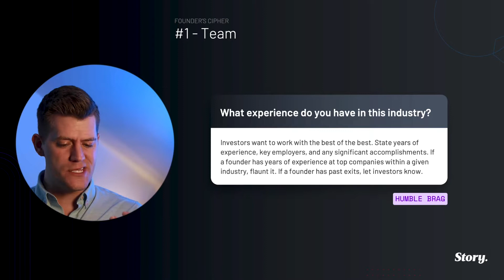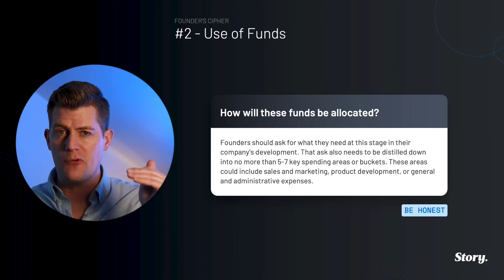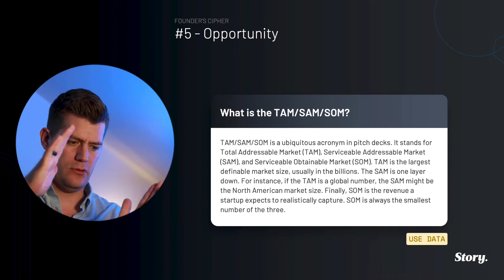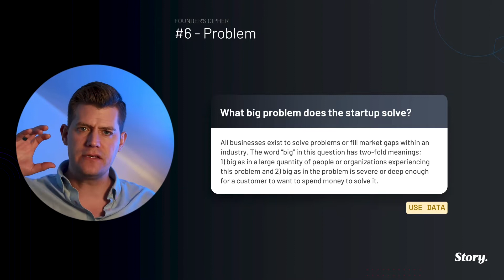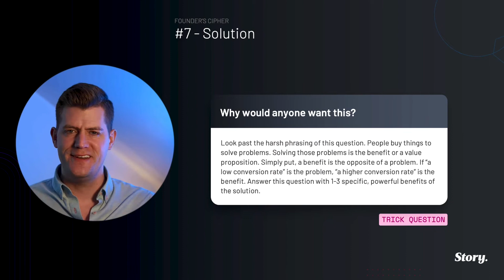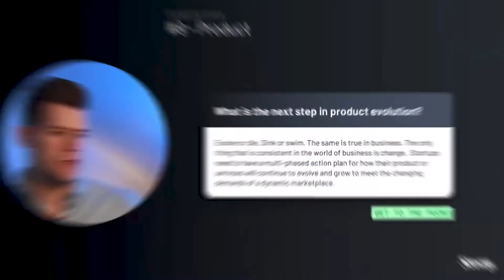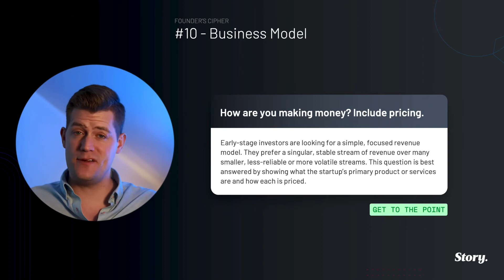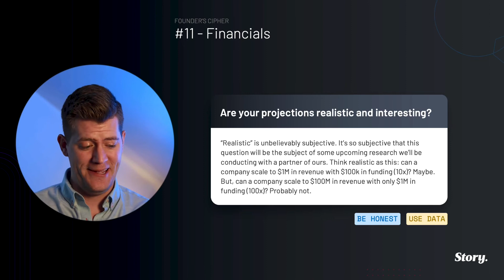How to Answer the 12 Most Common Investor Questions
Here are 12 of the most asked investor questions founders to prepare you for your next pitch meeting.